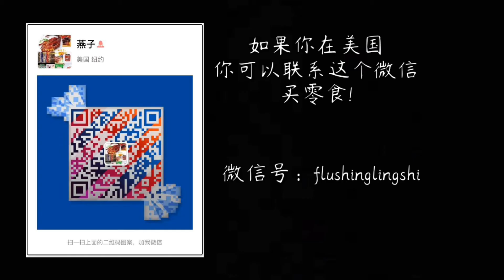【世界征服者4土耳其mod】2019中国大结局:世界红了起来